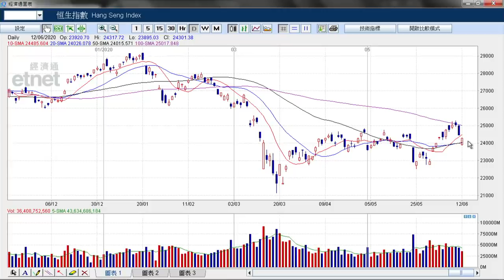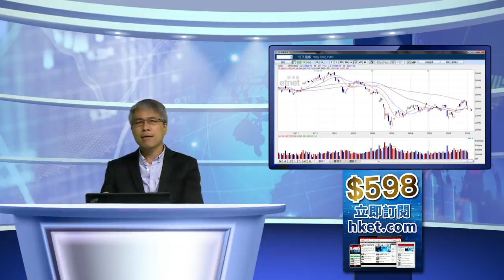孫運喜︰美股狂瀉之後（2020年6月12日）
【香港經濟日報】《iMoney》主編孫運喜表示，道指昨晚狂瀉逾1,800點，主因美國經濟復甦憧憬破滅及疫情第二波爆發，另有指或因示威出現新兆頭，西雅圖示威者佔領若干街道。……（更多內容：